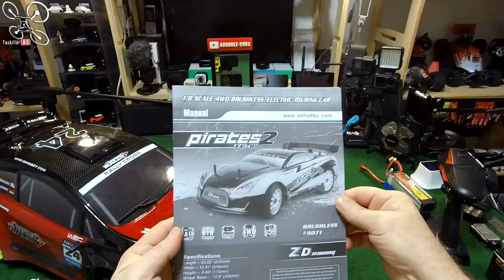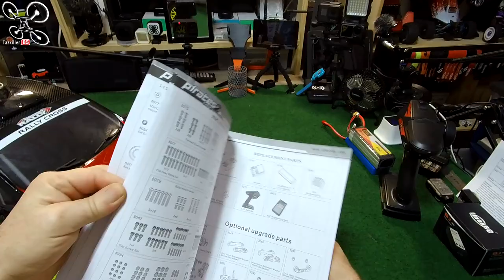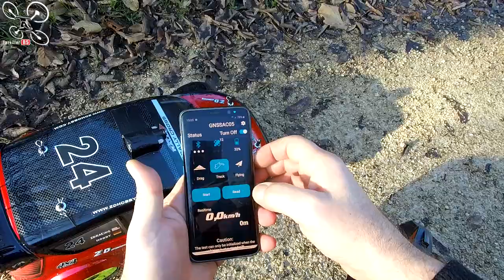ZD Racing 08426 1/8 Drift Car - Review Test Démo - Une excellente base de départ !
NOTATAZ : 17/20  On va booster tout ça ;) !

Les + : Très maniable, Bonne conception, Bien équipée, Autonomie correcte, Pilotage facile, Résistante, Belles finitions, Bonne distance de contrôle.
Les - : Lipo un peu faiblarde (la mienne), Vitesse de pointe à améliorer pour les initiés.

J'ai bien accroché ! J'ai en test depuis quelques jours, la nouvelle ZD RACING 08425. Une belle 1/8 routière bien équipée et avec de belles finitions. Cette version 3S avec un ESC de 80A ne dépasse pas les 40km/h en pointe mais elle a un excellent couple et une tenue de route impressionnante ! Sur route sèche, elle accrochera les virages les plus serrés alors que sur route moullée ou gravillons, elle deviendra une formidable drifteuse tout en conservant une excellente maniabilité. Grace à son pilotage facile, sa tenue de route et son limiteur de vitesse, elle conviendra parfaitement aux débutants. Pour les adeptes de vitesse, il faudra dépenser une quarantaine d'€ supplémentaires, pour un ESC 120A et un pignon moteur, qui vous devrait permettre d'atteindre une vitesse plus importante, mais ça augmentera également les risques d'accidents et de casse. En bref, un véhicule fiable et durable dans cette version 3S pour les fans de bitume et de drift, mais évolutif pour les amateurs de vitesse et de sensations fortes !!!  Bon Film et merci à tous pour votre soutien .